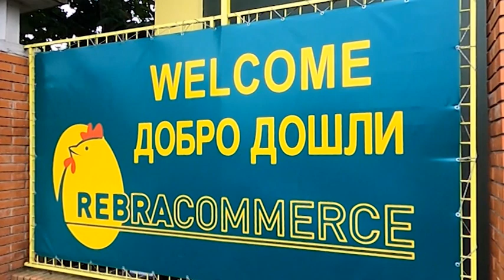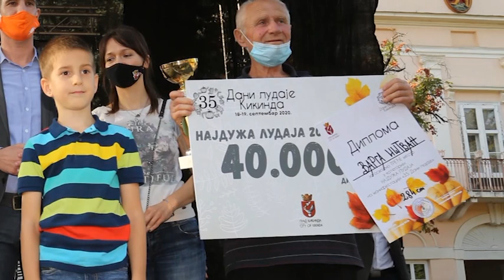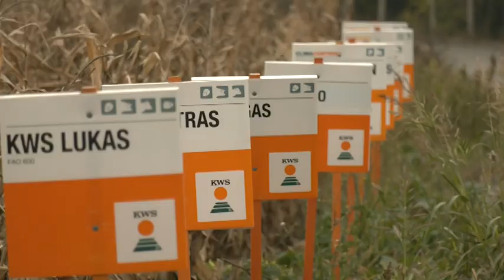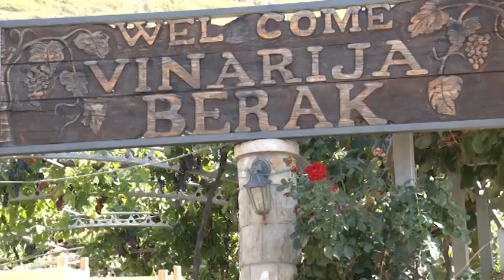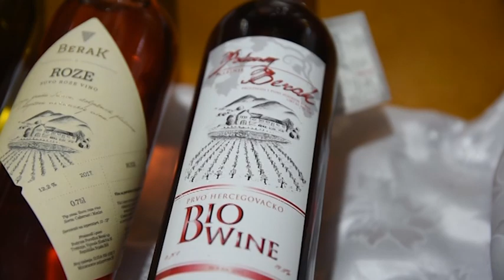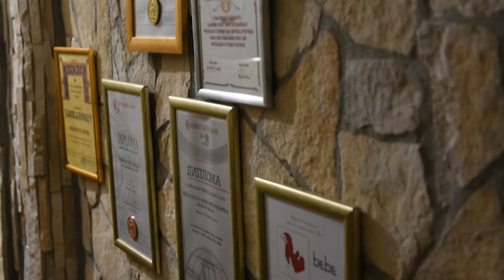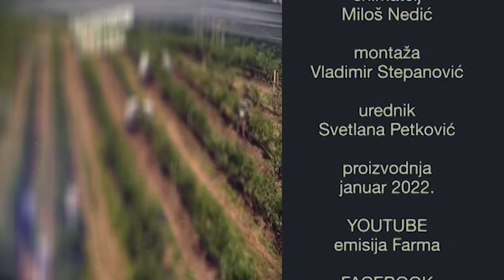Poljoprivredna emisija Farma 1048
Dragi gledaoci,
u ovoj prazničnoj 1048. epizodi emisije Farma podsetićemo se priloga koji su osvojili najviše Vaših simpatija u 2021.godini.
Uživajte. :-)
Facebook : Farma emisija o poljoprivredi